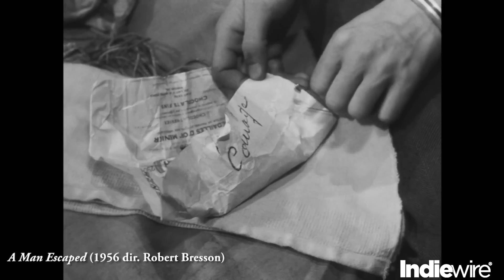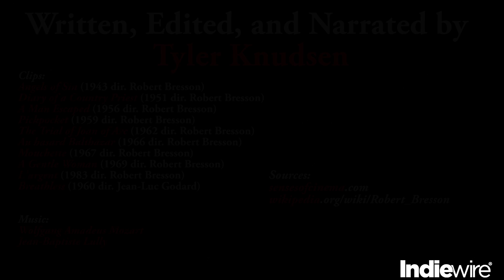Robert Bresson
In his forty years of filmmaking, Robert Bresson would make only thirteen films, yet his impact on cinema as an art form leaves us with a masterful and unique demonstration of what the medium can do.